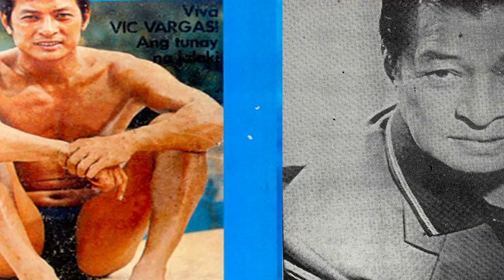Andres de Saya ★ Then and Now (1980 v/s 2022) [How They Changed]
Vic Vargas
Gloria Diaz
Eddie San Jose
Cachupoy
Mitos Del Mundo
Lorraine Schuck
Bayani Casimiro
Perry Baltazar
Joaquin Fajardo
Francisco Cruz
Chito Arceo
Ernie Pecho
Rusty Santos

80s show,
80s sitcom,
80s tv shows then and now,
80s tv series then and now,
80s celebrities then and now,

This voice was produced in an artificial intelligence voice service 'Typecast.' I have used Artificial Intelligence voice actor Alden.